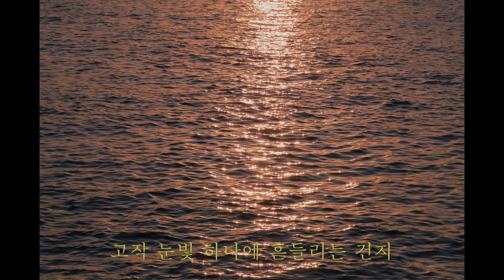[LYRIC VIDEO] 시월의 달 - 고요한 이 바다에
그대의 눈빛은 바람이 되고 파도가 되어

Executive producer 그네
Composed by 그네
Lyrics by 그네
Arranged by 그네
Vocal 시월의 달 (김지환)
Piano 그네
Mix&Mastering 박병준